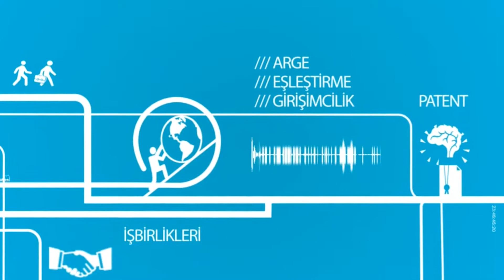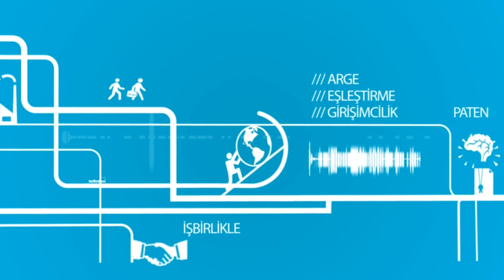Polen Ege Programı 4.Bölüm (Ege Üniversitesi TV)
E.Ü. Ebiltem Teknoloji Transfer Ofisi Tanıtım-Farkındalık Birimi Uzman Yardımcısı Duygu Hacıoğlu'nun hazırlayıp sunduğu programın dördüncü bölüm konukları E.Ü. Ebiltem - TTO Müdür Yardımcısı Prof. Dr. R. Cengiz AKDENİZ ve E.Ü. Eczacılık Fakültesi Farmasötik Teknoloji A.D.B. Prof. Dr. Özgen ÖZER